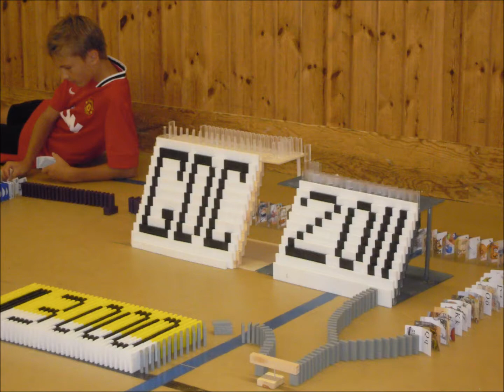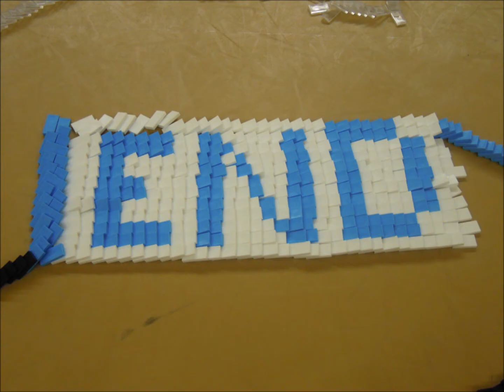GDC 2011 (13.000 stones)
This huge domino is made by Poggaii14 adamgoofy98, willex98, and dominofreak25